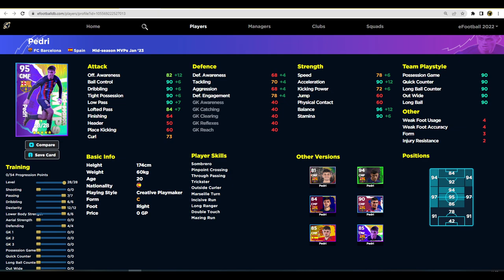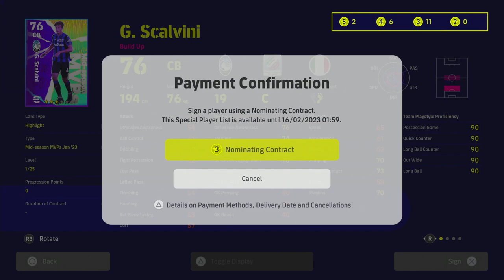eFootball 2023 | MID SEASON MVPS REVIEW - BUY GABI JESUS